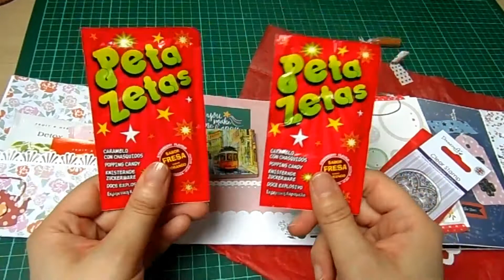Correo Bonito de Beauty Peonia Crafts | Yoltzin handmade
Hola a todos!!! Este es un correo bonito que me envio Sheila de Beauty Peonia Crafts!! gracias amiga!

Les envios muchos abrazos y saludos desde Bélgica!